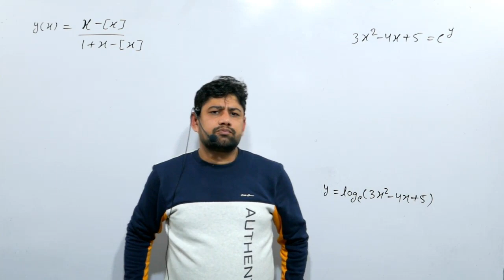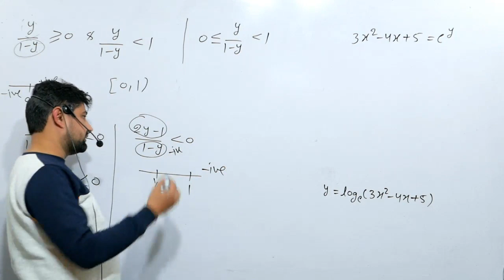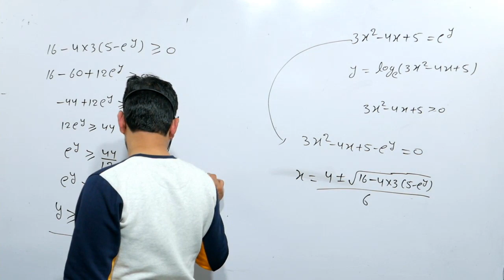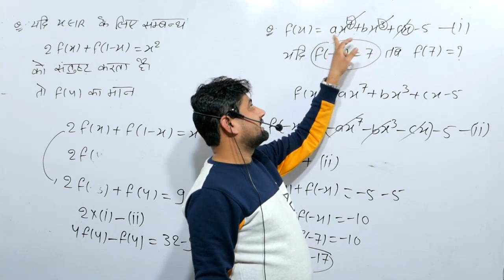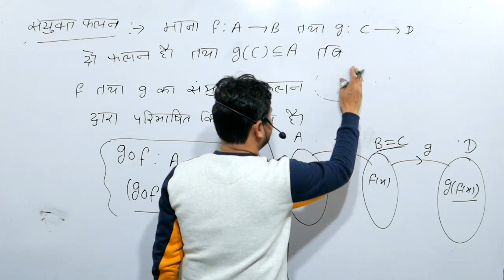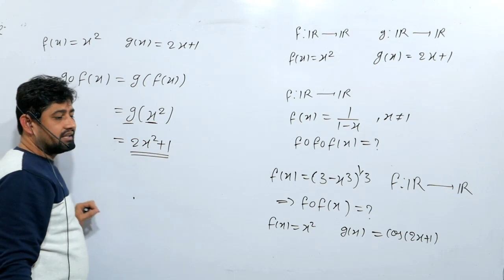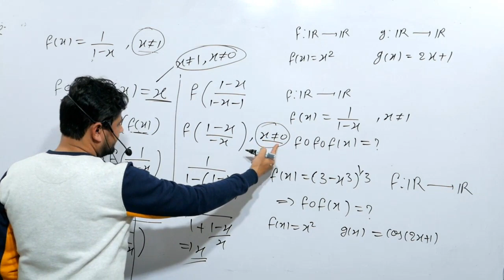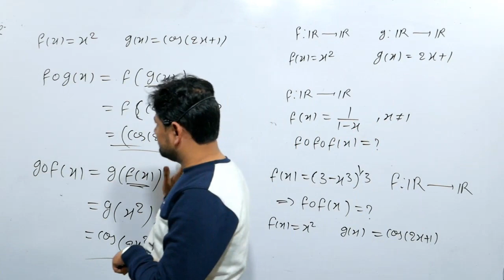RPSC 2nd Grade Maths (फलन) Function part-11(complete topic AVAILABLE ON App)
👉👉Rpsc 2nd Grade Maths के complete online Test के लिए Join करें हमारा Android Application

JOIN ✅REET 2022✅ ONLINE Course ✅📲